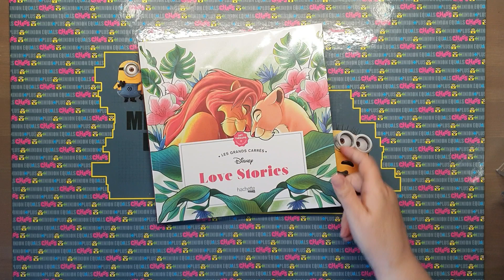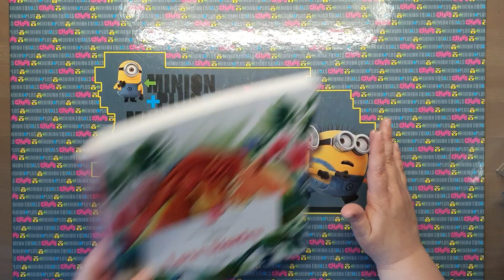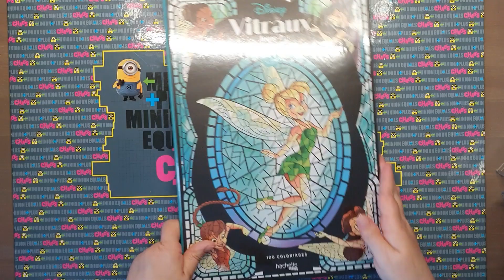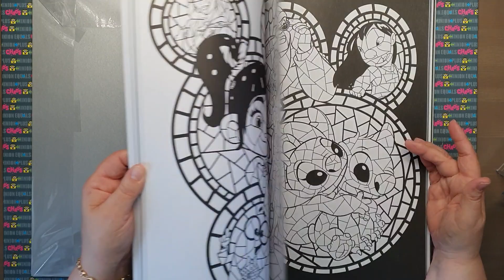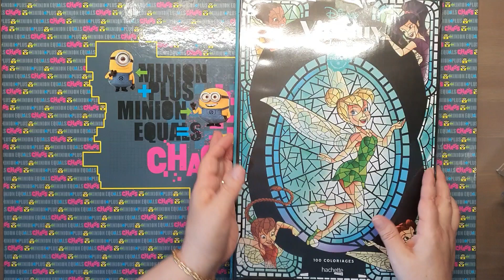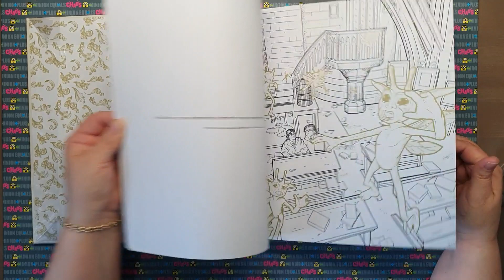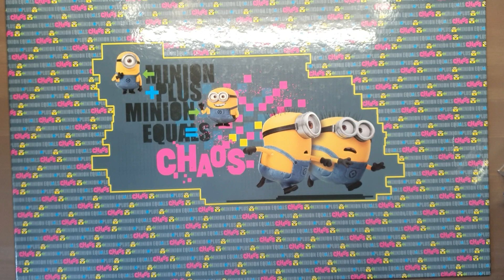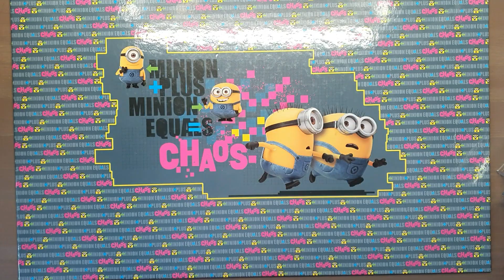Petit haul et concours pour les 500 abonnés je vous explique tout mais pas que ❤